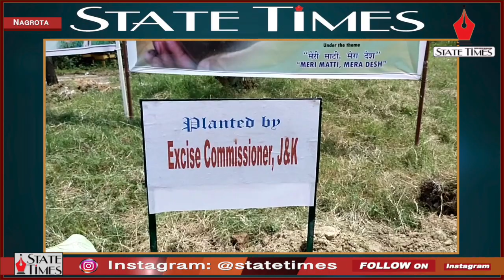𝐌𝐞𝐫𝐢𝐌𝐚𝐚𝐭𝐢,𝐌𝐞𝐫𝐚𝐃𝐞𝐬𝐡 : 𝐉&𝐊 𝐄𝐱𝐜𝐢𝐬𝐞 𝐃𝐞𝐩𝐭𝐭 𝐡𝐨𝐥𝐝𝐬 𝐩𝐥𝐚𝐧𝐭𝐚𝐭𝐢𝐨𝐧 𝐝𝐫𝐢𝐯𝐞 𝐚𝐭 𝐍𝐚𝐠𝐫𝐨𝐭𝐚.